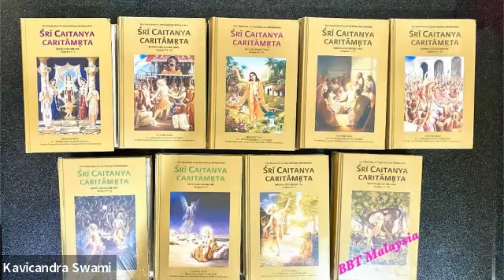Шримад Бхагаватам. 3.28.39 - 3.29.12/ Srimad Bhagavatam. 3.28.39 - 3.29.12 (rus\eng)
Е.С. Кавичандра Свами заканчивает чтение двадцать восьмой главы третьей песни Шримад Бхагаватам, которая называется "Наставления Господа Капилы о практике преданного служения", и начинает чтение двадцать девятой главы, под названием "Господь Капила описывает преданное служение". Тексты  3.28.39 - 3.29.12.

H.H. Kavicandra Swami finishes reading the twenty-eighth chapter of the Third Canto of Srimad Bhagavatam, called "Kapila’s Instructions on the Execution of Devotional Service", and starts the next, twenty-ninth chapter named "Explanation of Devotional Service by Lord Kapila" .  Verses  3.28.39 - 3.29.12.